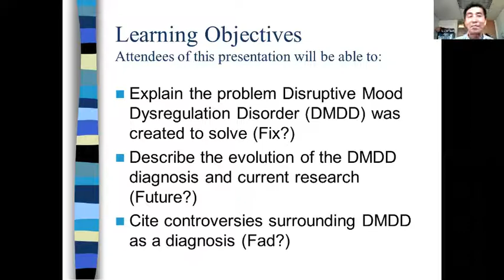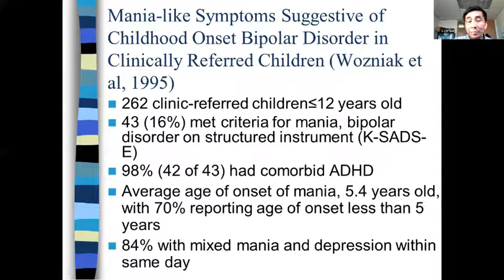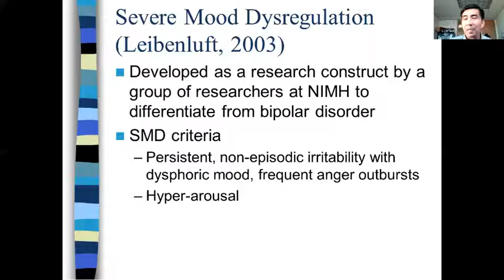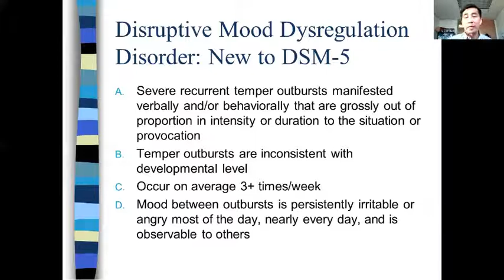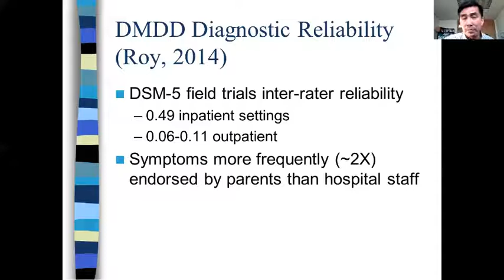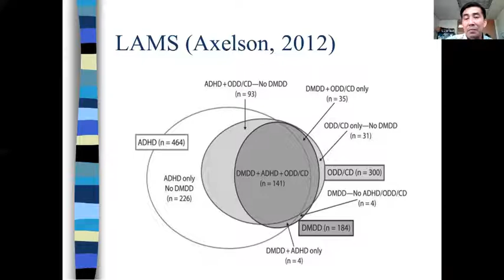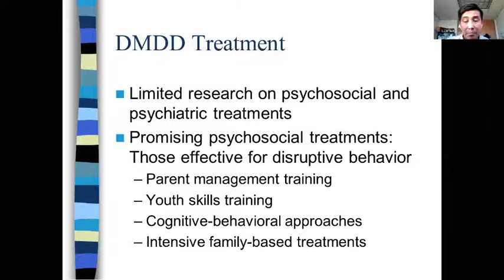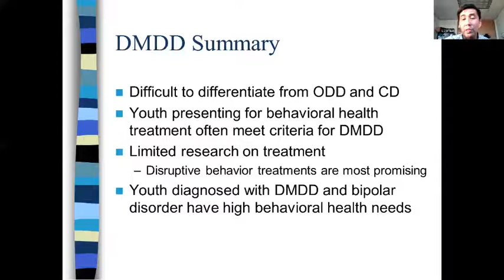Disruptive Mood Dysregulation Disorder: Fix, Future, or Fad?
Dr. Terry Lee (a child psychiatrist and Associate Professor in the Division of Public Behavioral Health and Justice Policy) will review the evolution of Disruptive Mood Dysregulation Disorder (DMDD) as a diagnosis, and existing research. The new diagnosis of Disruptive Mood Dysregulation Disorder (DMDD) was added to the Diagnostic and Statistical Manual of Mental Disorders, fifth edition (DSM-5) in 2013. DMDD was developed to be the “diagnostic home” for youth with severe chronic non-episodic irritability, and to address the over-diagnosis of youth with bipolar disorder. The inclusion of DMDD in DSM-5 was controversial because of the limited information available on the disorder.